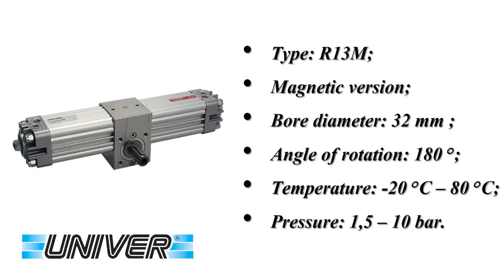Univer R13032180M / Univer Cylinders / Eltra Trade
Univer Pneumatic rotary actuator R13032180M.

Pneumatic rotary actuator. Pinion without ajustment (female). Fluid: filtered air (without or with lubrication)

Type: R13M
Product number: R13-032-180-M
Magnetic version
Piston: die-cast aluminium.
Piston seals: NBR. Pistone rod scraper seal: polyurethane
Barrel and end-capes: aluminium.
Bore diam.: 32 mm
Angle of rotation: 180 °
Temperature: -20 °C … 80 °C
Pressure (bar): 1,5…10